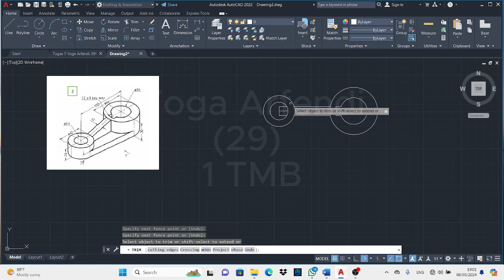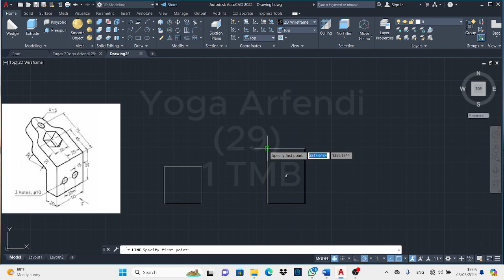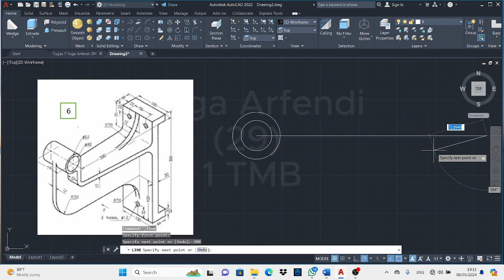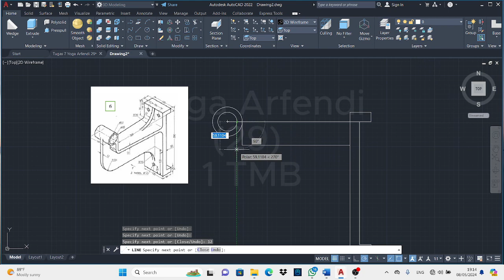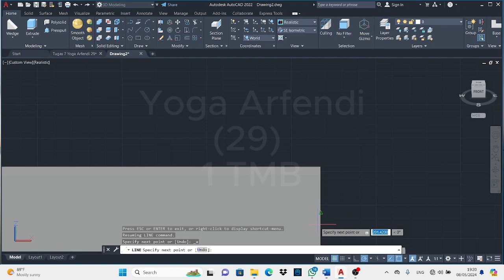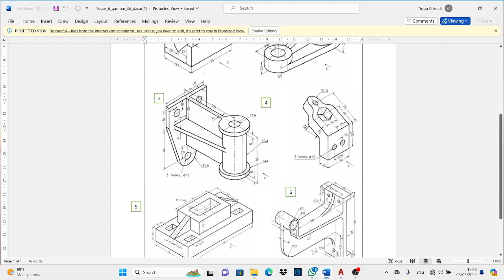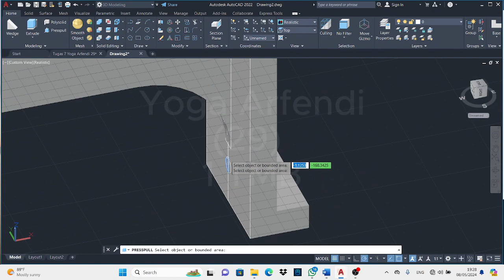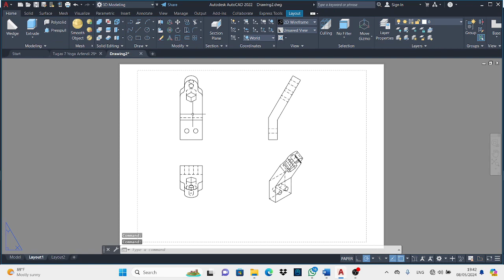Tugas 7 CAD | Yoga Arfendi (29) | 1 TMB